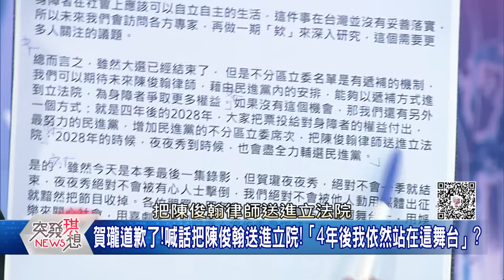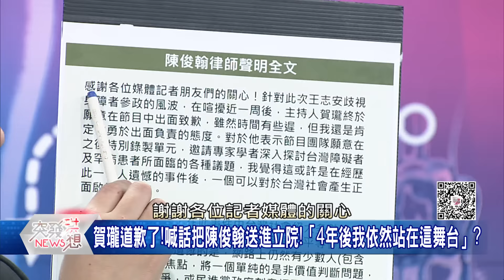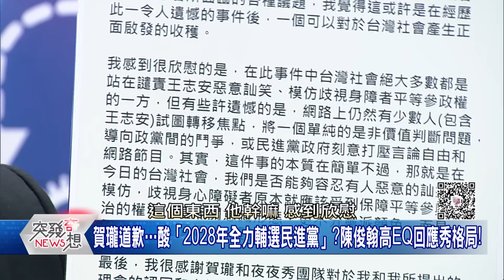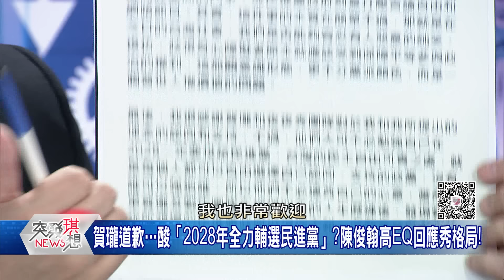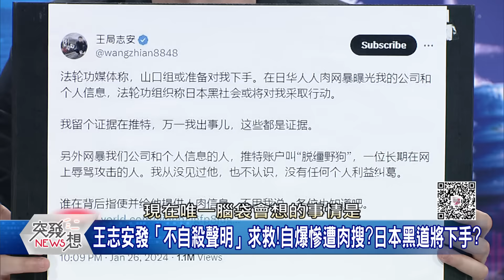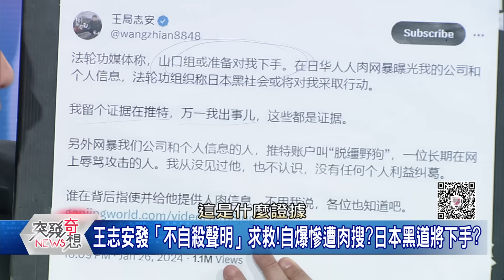精華片段》賀瓏道歉了!?皓:別用喜劇來包裝沒文化?一句句噴你!王志安稱被山口組威脅?皓:往臉上貼金!【突發琪想】2024.01.29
下載【年代電視】APP：
iOS平台：